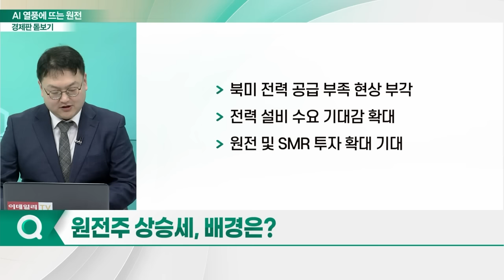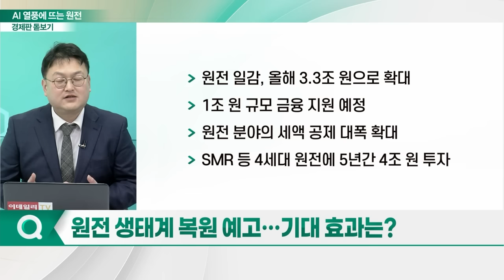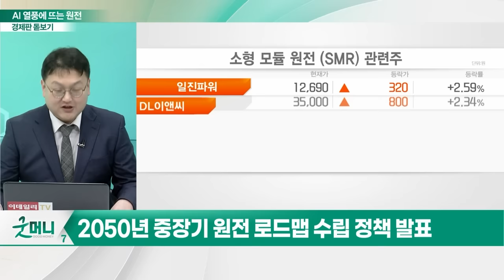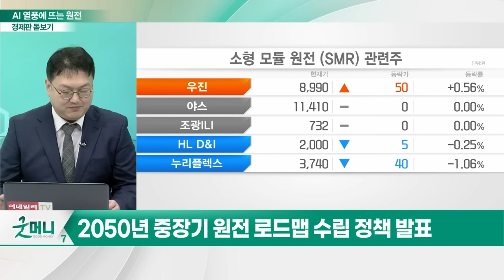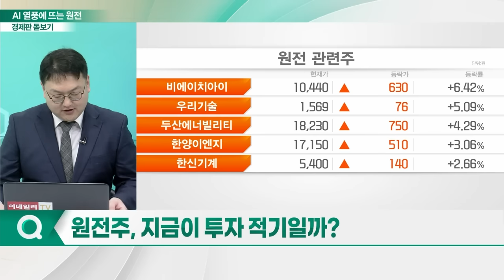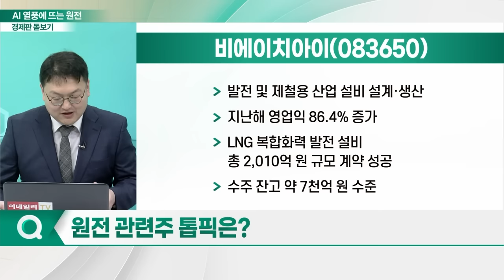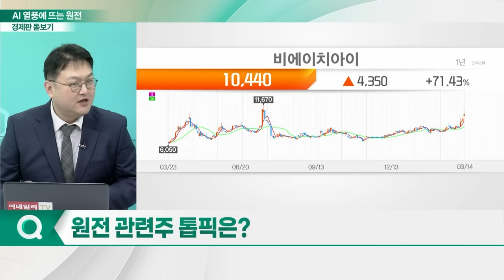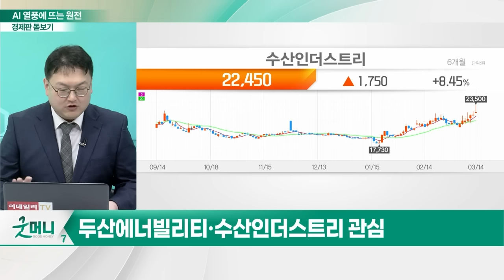AI 열풍에 뜨는 원전... 투자 전략은?_경제판 돋보기 (20240315)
Q. 친원전 정책 본격화... 지난해 성과는?
Q. 원전주 상승세, 배경은?
Q. 원전 생태계 복원 예고... 기대 효과는?
Q. 훈풍 부는 원전주, 상승 모멘텀 남았나?
Q. 원전주, 지금이 투자 적기일까?
Q. 원전 관련주 톱픽은?